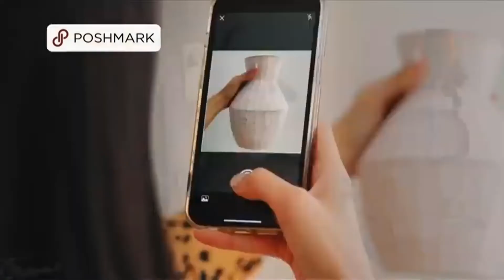Poshmark Commercial (US, 2022)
Agencia:
Clase: